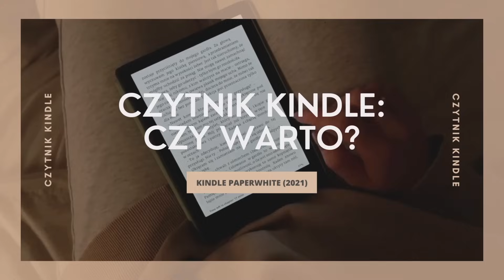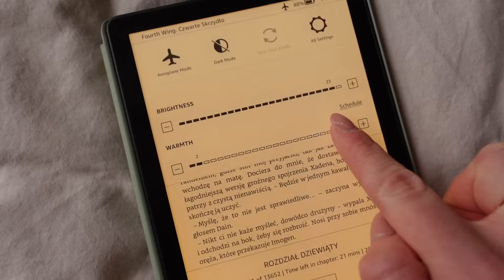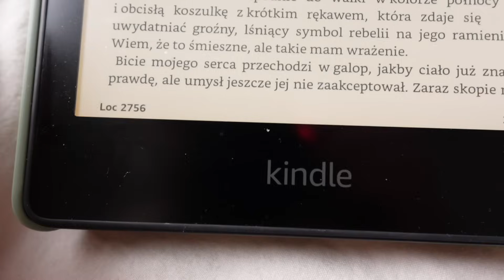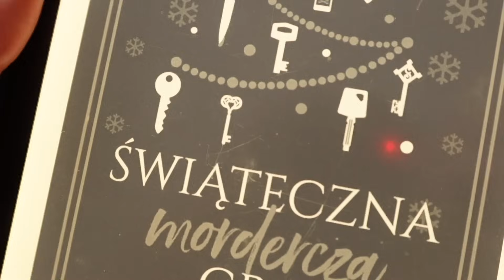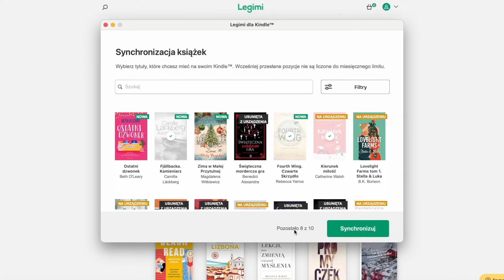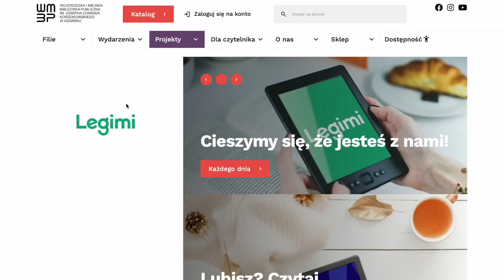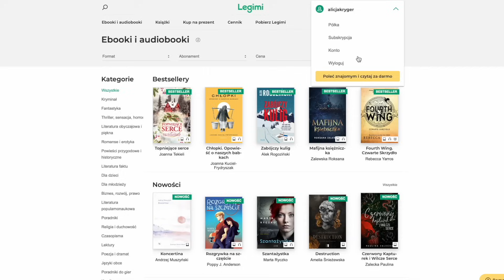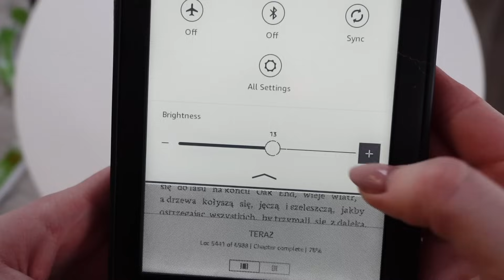CZYTNIK KINDLE PAPERWHITE 📖 💖CZY WARTO? CO W NIM LUBIĘ? 💖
Zapraszam Was na film o CZYTNIKU KINDLE📖 💖CZY WARTO? CO W NIM LUBIĘ? 💖

Mój model to Kindle Paperwhite 5 Kindle Paperwhite (11. generacja) (8 GB) z wyświetlaczem 6,8" i regulowanym podświetleniem w cieplym kolorze - bez reklam (model z 2021 roku)
Kuba ma model - Kindle 10. generacji - model z 2019 roku. (kupił na promocji za 224,99 zł)

00:00- 00:52 Wstęp
00:53- 03:00 Mój czytnik Kindle (model, parametry)
03:01- 06:07 Moje ulubione funkcje
06:08- 08:03 Wyświetlacz 6,8" z regulowanym podświetleniem w ciepłym kolorze
08:04- 09:15 Wskaźnik % przeczytanej książki lub czasowy w minutach
09:16- 10:13 Podświetlenie ekranu nocą w podróży
10:14- 13:04 Etui ochronne
13:05- 14:40 Jak czytać na czytniku: abonamenty
14:41- 18:44 Abonament Legimi
18:45- 21:11 Darmowe kody do Legimi z biblioteki - aktywacja
21:12-23:35 Porównanie czytników
23:36- 25:52 Zakończenie

Czytnik, kindle, paper white 5, 2021, czy warto kupić, plusy, minusy, pros, cons, is it worth it, 2024, amazon, Legimi, dla, bibliotek, empik, go, recenzja,